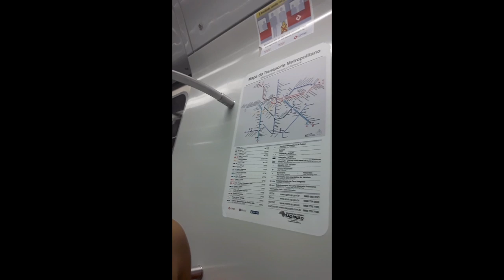Fui no show do Bonde dos playboys,a convite de jucimar, cantei com ele ?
Iae rapaziada tranquilo em especial a 20k fui no show do Bonde dos playboys, subir no palco com jucimar o vídeo está bem bacana e vcs vão gostar